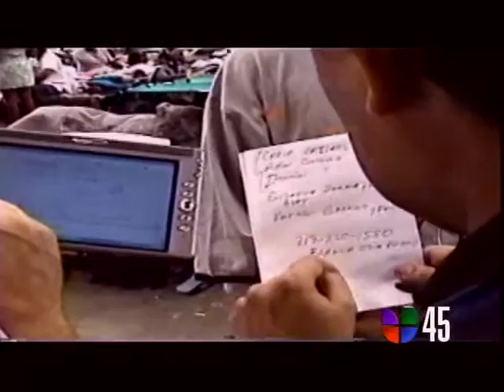Katrina Survivors Astrodome 2005 - Part 2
More than 25,000 Katrina evacuees found shelter at the Astrodome in 2005.  Patricio Espinoza and Bernessa Jakle were among the first journalists to enter the site. This is their story, captured by their home camera. "Esperanza... Lo Unico Que Queda" story later aired in Univision Houston and earned a 2006 Lone Star Emmy.